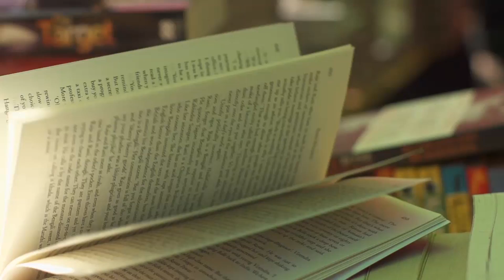Dhaka Literary Festival 2015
Dhaka Literary Festival (DLF), held at the historic premises of the Bangla Academy every year since 2012, marks a resurgence of Bangladeshi literary culture while vigorously engaging other cultures far beyond our own borders. DLF held a pilot event in 2011 under the aegis of the world famous Hay-on-Wye festival. It was Peter Florence who thought to try out Dhaka as one of the many “unexpected” stops in Hay’s journeys across the world.

Ahsan Akbar and K. Anis Ahmed joined Sadaf Saaz and Tahmima Anam in 2012, as key organisers, and with three rapid iterations – 2012, 2013 and 2014 – the festival established Dhaka’s place in the global literary circuit. In 2015, DLF will mark its fifth anniversary and assume a new name – Dhaka Lit Fest – to mark its commitment to promoting Dhaka and Bangladeshi culture to the world. It will continue to draw upon Bengal’s rich tradition, urban and folk, from founding stalwarts like Rabindranath Tagore and Lalon Shah, to the most striking contemporary and debutant voices. It will also keep expanding its reach across disciplines and genres: fiction and literary non-fiction to history, politics and society; poetry and translations; science and mathematics; philosophy and religion.